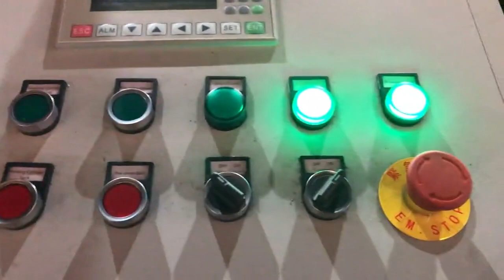recycle chips aluminum briquette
Metal Chip Recycle Aluminum Chip Briquetting Press Australia, India, What is a metal briquette machine. Metal briquette machine presses the metal waste under high pressure into a briquette form. Normally it is used to reduce the storage cost as well as the conversion ratio in the furnace for metal recycling.The study shows the energy cost to get metal from metal recycling is only 50, 90% by using raw minerals. scrap metal chips briquette machine Tunisia, hydraulic Brazil, Scrap Metal Chips Press Machine, Iron Briquette Making Machine, Aluminum Chip Briquette Press manufacturer, supplier in China, offering Y83, 6300 Metal Recycle Iron Steel Scrap Aluminum Briquette Press, Y83, 1800 Vertical Automatic Scrap Metal Chips Press Machine, Hydraulic Automatic Scrap Metal Packing Baler Machine and so on. Y83 Zimbabwe, 6300 Metal Recycle Iron Steel Scrap Aluminum Turkey, Aluminum Briquetting, Squeeze Value From Aluminum Waste. No matter how you slice it, manufacturing aluminum products leads to aluminum and fluid waste. Aluminum Briquetting Aluminum scrap metal, in the form of turnings, filings, chips and shavings, is produced, Aluminum Briquetting Andorra, Aluminum Briquette Machines Ghana, Alibaba.com offers 296 scrap aluminum chip briquette machine products. About 35% of these are Briquette Machines, 47% are Other Metal Metallurgy Machinery, and 5% are Other Scrap Metal Recycling Equipment. A wide variety of scrap aluminum chip briquette, scrap aluminum chip briquette machine Venezuela, scrap Malaysia, 2020, 3, 18This vertical scrap metal briquette machine is widely used in aluminum alloy profile plants, steel casting plants, aluminum casting plants, copper casting plants, and most waste metal resource recycling stations. It can return aluminum chips, steel chips, iron powder, copper chips and other briquettes to the furnace. Scrap Metal Chip Briquetter Barbados, Metal Briquettes Serbia, Alibaba.com offers 693 briquette scrap aluminum products. About 1% of these are aluminum scrap. A wide variety of briquette scrap aluminum options are available to you, such as aluminum can, aluminum, Briquette Scrap Aluminum Denmark, Briquette Scrap Aluminum Italy, Improve your bottom line and reduce waste by compacting scrap metal in a hydraulic briquetting machine from Applied Recovery Systems, ARS, . With our briquetting machines, you can transform industrial turnings, filings, chips, clippings and even metallic dust from copper, brass, aluminum and other metals into compressed briquettes, worth more than non, compacted scrap metal. Metal Briquetters Czech, Industrial Metal Chip Briquetting Tanzania, Aluminum briquetting allows manufacturers to both eliminate costs related to waste disposal and create a new source of revenue. Aluminum briquette machines from RUF transform scrap metal into small briquettes that can be easily stored, removed and even sold. This helps manufacturers reclaim value from once costly aluminum waste products. Aluminum Briquetting Netherlands, Aluminum Briquette Machines Lithuania, Are you leaving money on the floor, All day, every day, your manufacturing processes produce scrap turnings, filings, chips and shavings that piles up on equipment and the floor. It gets swept up to maintain a clean, safe workplace, but storing the loose scrap in bins takes up valuable space and is awkward to recycle. Metal Briquetting Nauru, Metal Briquetting Machines Belgium, In addition to our briquette presses, we also offer additional peripheral equipment, such as conveyors, silos or chip hoppers. These allow the material flow of your chips to be optimised, and RUF peripheral devices can also be used to enable the briquetting of your chips to be fully, automated. Aluminium briquette machine South Africa, RUF Briquetting Systems Austria, 2019, 10, 11Our metal chip briquetting presses can squeeze a variety of metal scraps into dense cakes or briquettes that are easier to transport and recycle., Vertical Aluminum Briquette Machine, Y83L Series . Scrap Aluminum Chip Briquetting Press, Y83L,